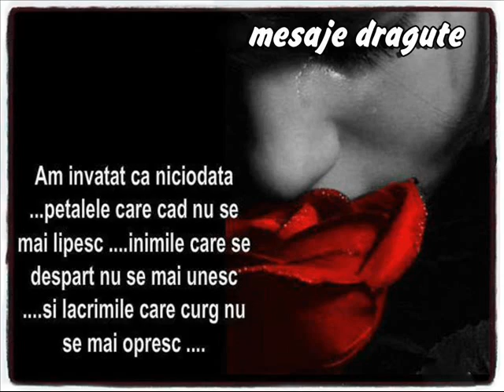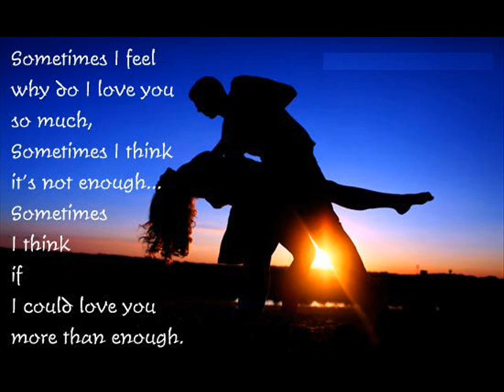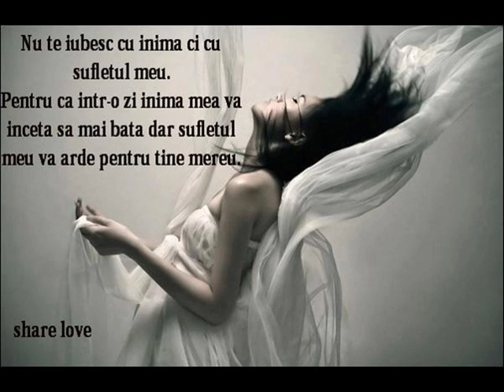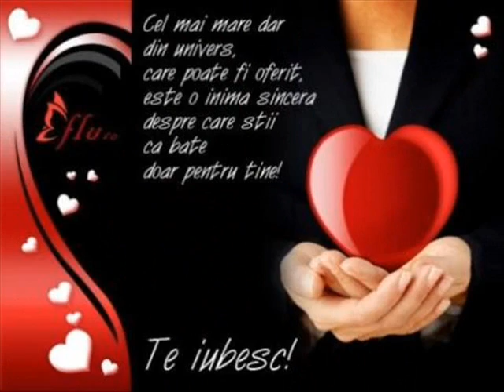Gazebo I like Chopin